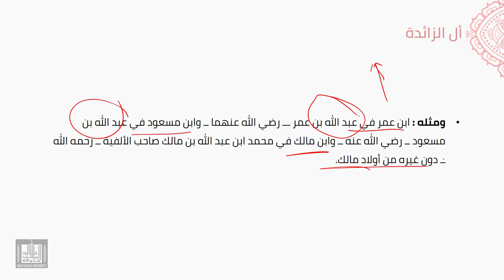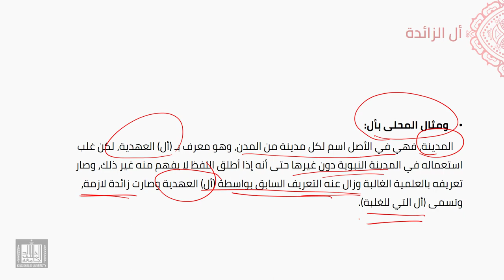النحو العربي | 5-34 | العلم بالغلبة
الوحدة 5 - الدرس 34 : العلم بالغلبة
تعريفه، وأنواعه